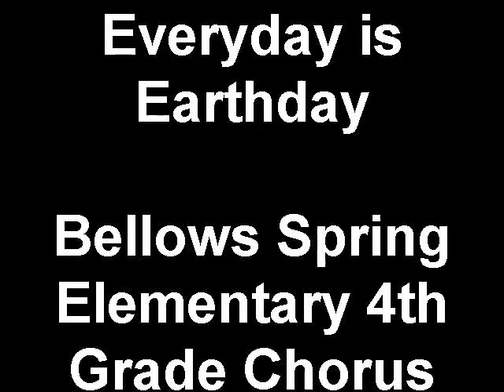Everyday is Earthday Bellows Spring Elem